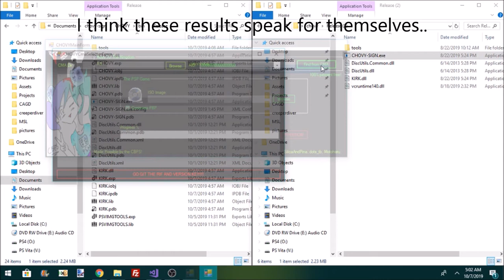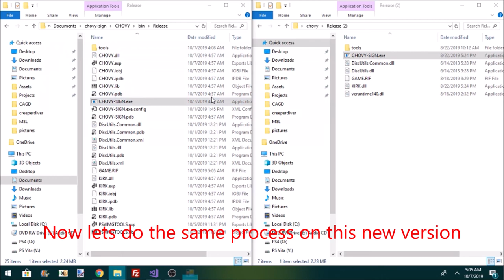ChovyProject Update Progress. (LIGHTSPEED)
if anyone is wondering *HOW* basicaly ive been writing my own psvimgtools, one of the things it lets you do is open files inside psvimg as a stream, so i merely only decrypt the header and then the start of the NPUMDIMG to get the keys